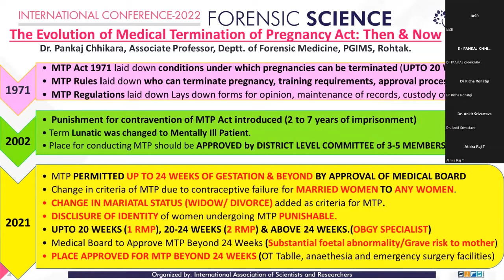The Evolution of Medical Termination of Pregnancy Act: Then & Now | Dr. Pankaj Chhikara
The progress of medical science in the field of foetology in India brought a new ray of hope to many women but with it came vices like female foeticide. Even the courts have recognised the constitutional right of women to make reproductive choices, as a part of personal liberty under Article 21 of the Indian Constitution. Hence, in order to preserve the reproductive freedom of women and to curb its misuse for gender selection, the Medical Termination of Pregnancy Act was enacted in 1972. But, despite laying a robust jurisprudence on reproductive rights and the privacy of a woman, it did not translate into a fundamental shift in power from the doctor to the woman seeking an abortion and again Medical Termination of Pregnancy Amendment Act, 2002 was promulgated.